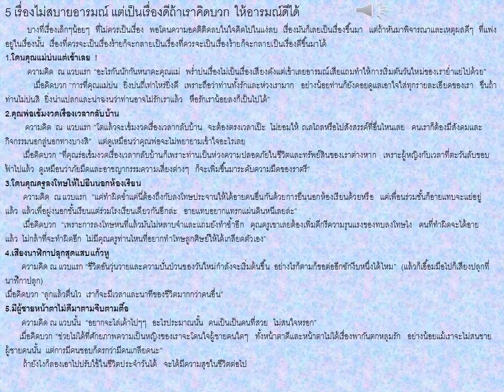# อาหารและสุขภาพ 5 เรื่องไม่สบายอารมณ์ แต่เป็นเรื่องดีถ้าเราคิดบวก ให้อารมณ์ดีได้